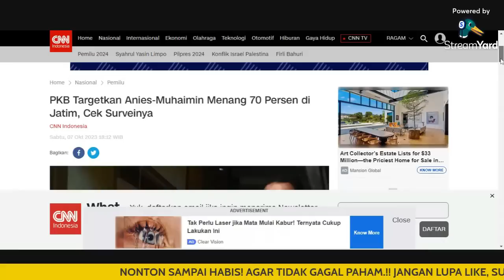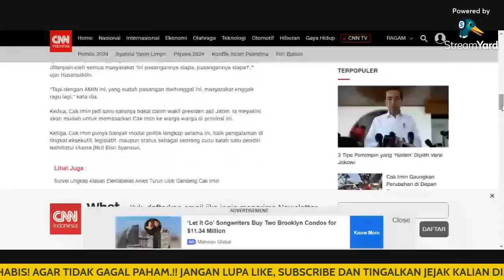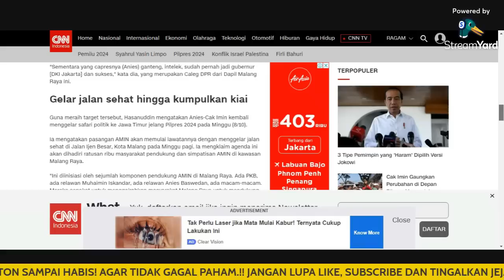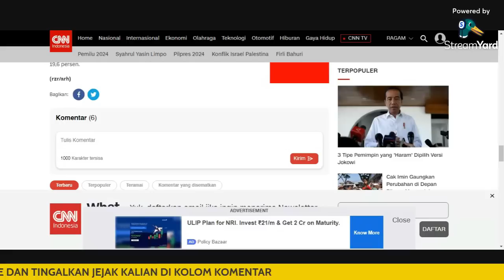Denny Siregar : CAK IMIN BISA SAJA TINGALKAN ANIS?